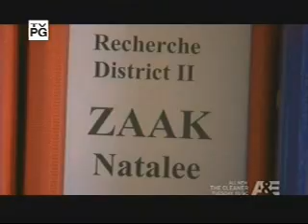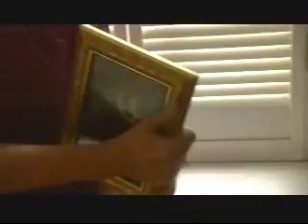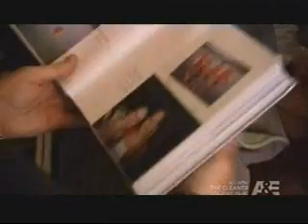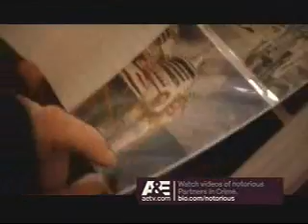natalee holloway case - aruba 6